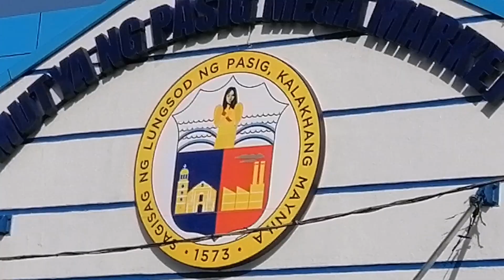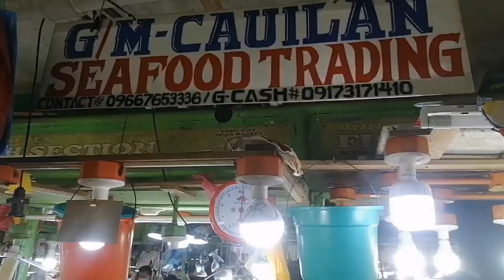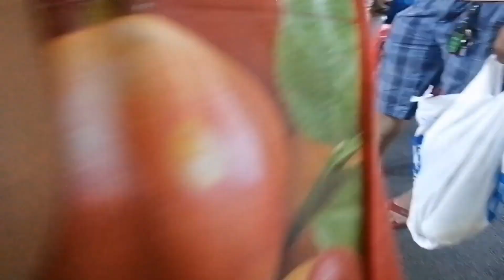pasig city mega market🦑🐙🦐🐠🐟🦑👍🫰💯